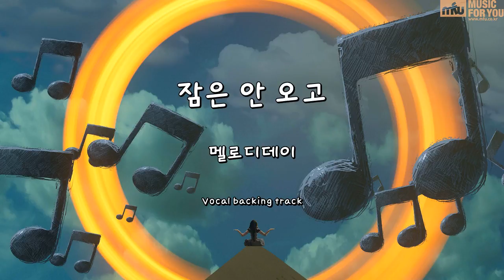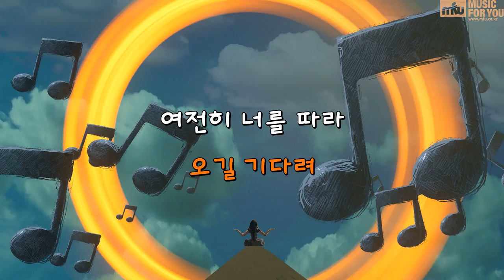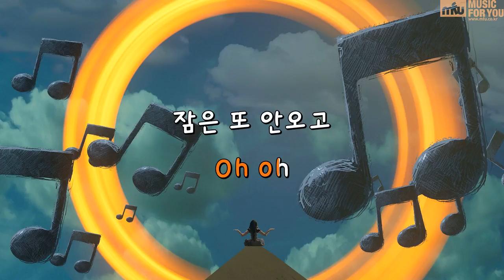잠은 안 오고 - 멜로디데이 (Instrumental & Lyrics)